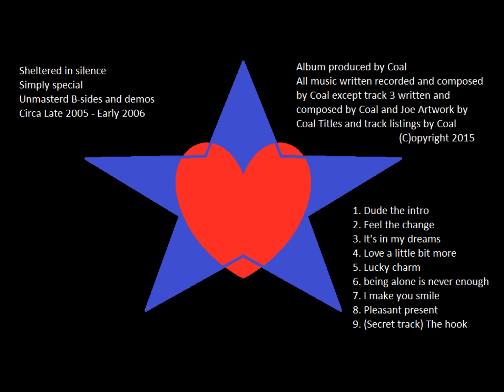7. I make you smile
Sheltered in silence
Simply special